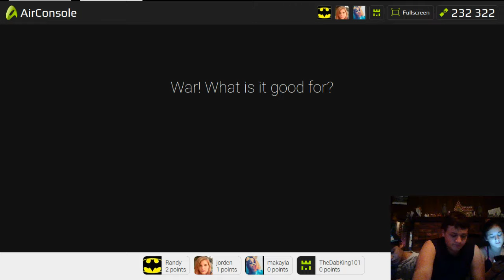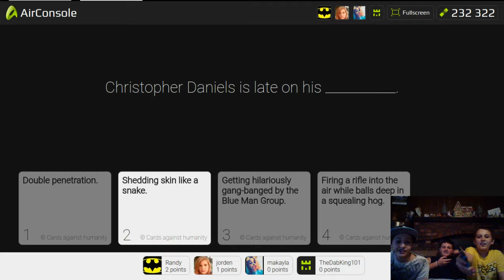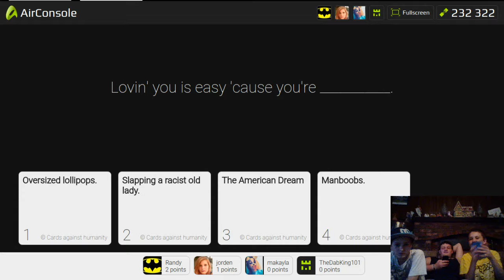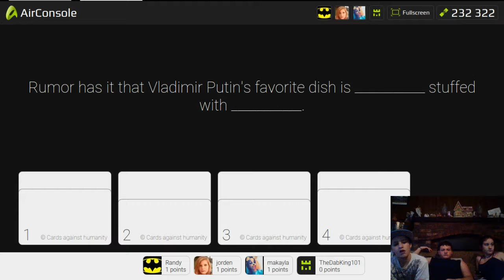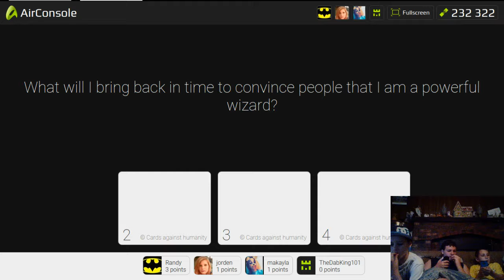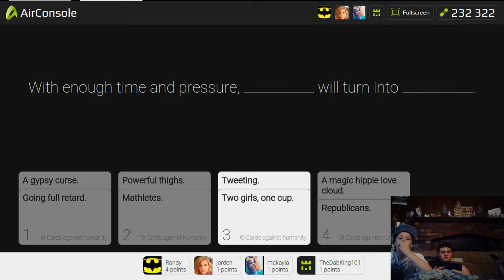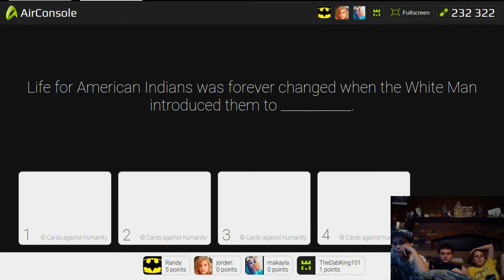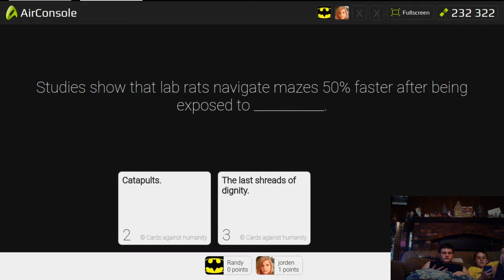cards against humanity pt 1